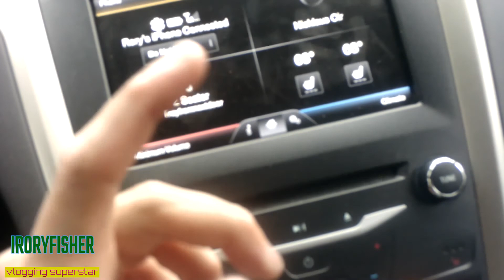WENT TO GO SEE PAYNE & TROUBLE PEFORM IN ATLANTA AND THIS HAPPENED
WELCOME TO MY CHANEL YALL HOPEFULLY YOU ENJOY THIS